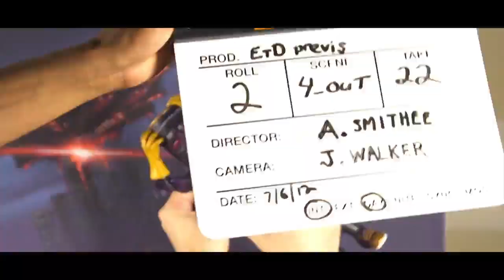Saints Row IV Game PV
Check out the new game video for Saints Row IV PV, the video is uploaded GamerzDan.com on youtube and you can check out more game info,reviews, ratings, videos, in-game screenshots and remain upto date with upcoming games on all platforms with the GamerzDan IOS App @

All rights of Saints Row IV are owned and reserved by their respectful publishers